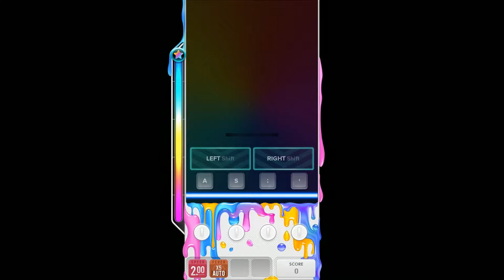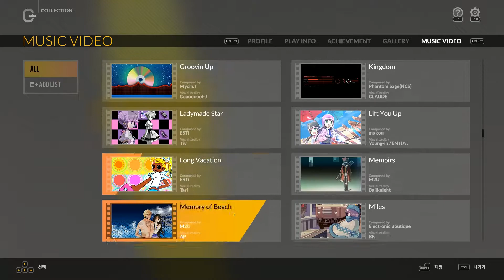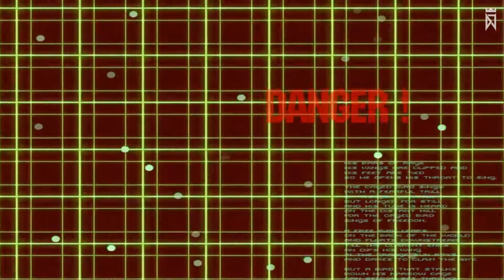Ray of Illuminati 4B Normal A랭크(95.21%) 맥스 콤보 및 뮤직비디오 - DJMAX RESPECT V